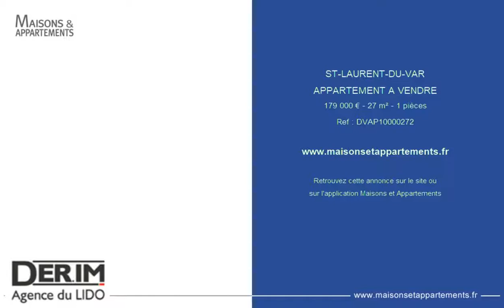ST-LAURENT-DU-VAR - APPARTEMENT A VENDRE - 179 000 € - 27 m² - 1 pièces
Référence : DVAP10000272

ST LAURENT - LES VESPINS.
En limite du cros - saint laurent du var- dans le quartier tres prise des vespins - immeuble de standing avec piscine situe a 50 metres des&acirc;? Plages et restaurants du bord de mer. Situation ideale pour ce grand studio en rez de jardin&acirc;? De 27 m2&acirc;? &acirc;? Avec coin nuit independant beneficiant d'une belle terrasse de 19m2. Tres lumineux, cet appartement est dans un etat exceptionnel- tout est neuf et refait avec des materiaux de qualite. Kitechennette tres fonctionnelle et complete - sejour de belle surface ouvrant sur la terrasse. Coin nuit independant avec&acirc;? Fenetre et porte-&acirc;? Clim - placard de rangement sur mesure-&acirc;? Piece pouvant recevoir un lit double. Salle de douche recemment refaite avec wc. Volets roulants elec&acirc;? Double&acirc;? Vitrage clim reversible porte blindee parking privatif au pied de l'immeuble - grande cave de plain pied - charges courantes:115eur/mois. Taxe fonciere:340 eur/an&acirc;? Appartement vendu meuble. Proche du port de st laurent - pied a terre parfait pour plaisancier. Tel pour visite : 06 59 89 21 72 . Plan sur demande

Cette annonce vous est proposée par l'agence AGENCE DU LIDO